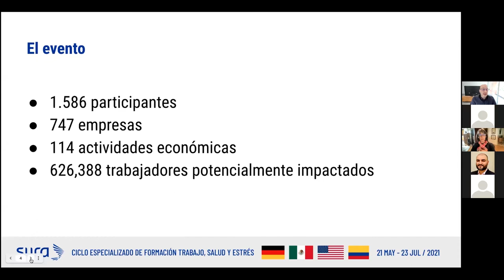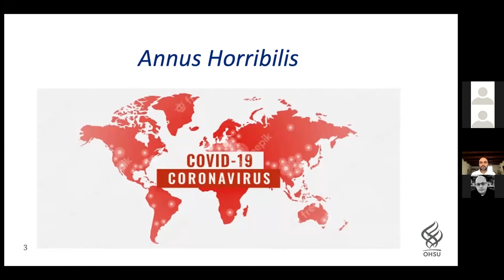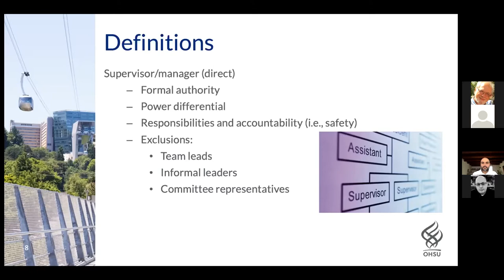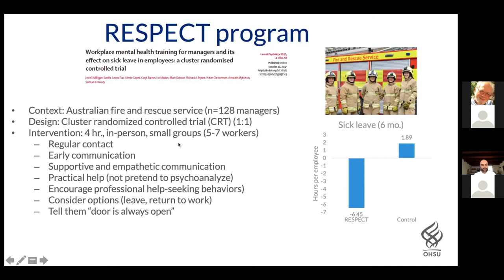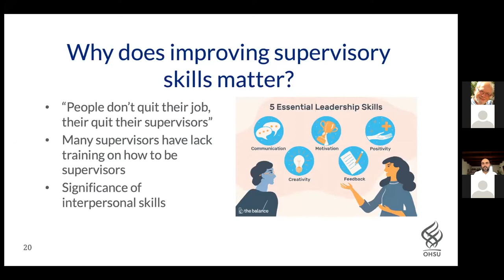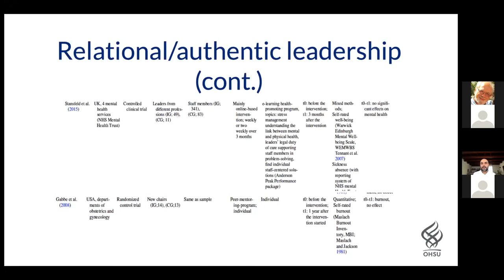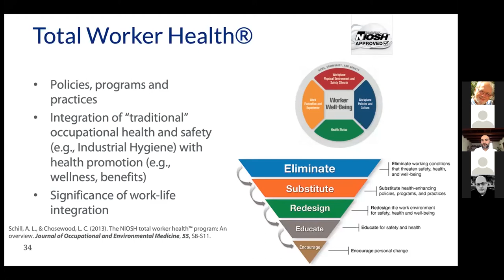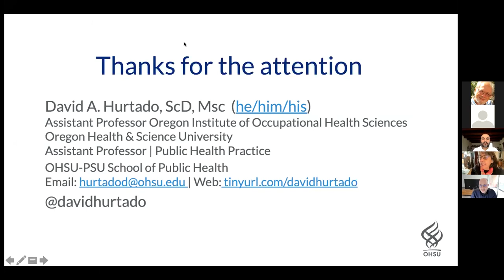Interventions with focus on supervisors to manage stress... | David Hurtado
This conference was held within the framework of the "Work, Health and Stress" training cycle, carried out by ARL SURA in agreement with PRAX, the Center for Social Epidemiology and the Stress and Health Research Group of the Universidad de los Andes.

David Hurtado 👨‍🏫
Psychologist and anthropologist from the Universidad de los Andes. Master and Doctor of Science from the Harvard School of Public Health. Professor at the Oregon Institute of Occupational Health Sciences. His studies have focused on healthcare workers who are exposed to multiple stressors. He has published 22 scientific articles and a book chapter.